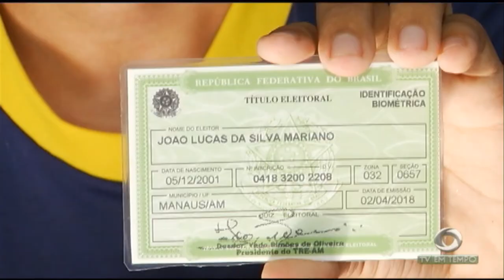Com o crescimento no número de eleitores, aumenta o trabalho para organizar o pleito 2018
02º BLOCO JORNAL 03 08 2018 - Com o crescimento no número de eleitores, aumenta o trabalho para organizar o pleito 2018